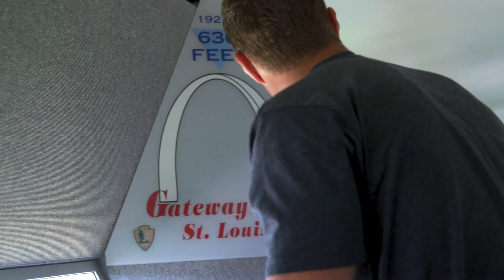Thomas Greiss visits the Gateway Arch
Blues goaltender Thomas Greiss takes a trip to see the Gateway Arch in downtown St. Louis with Joey Vitale.